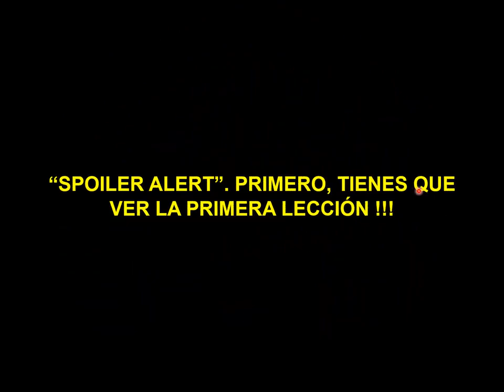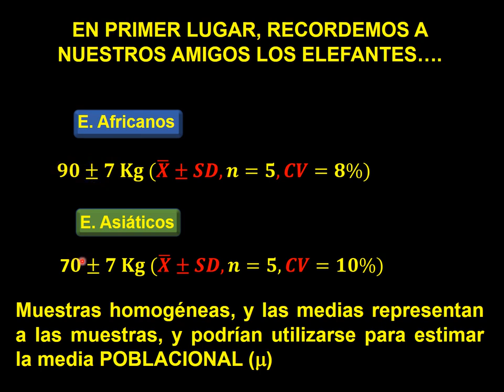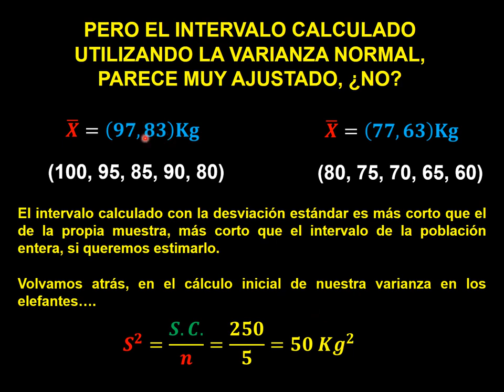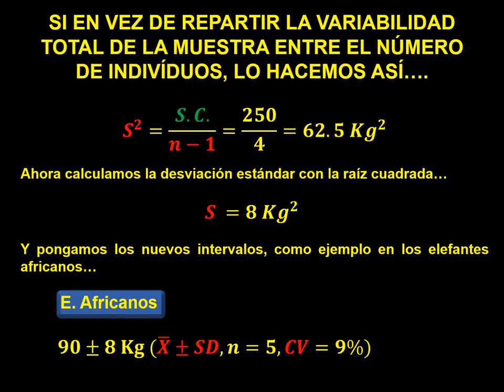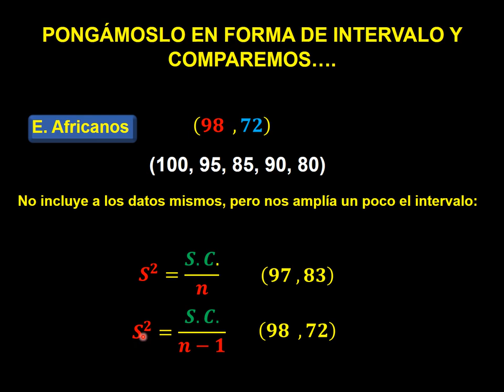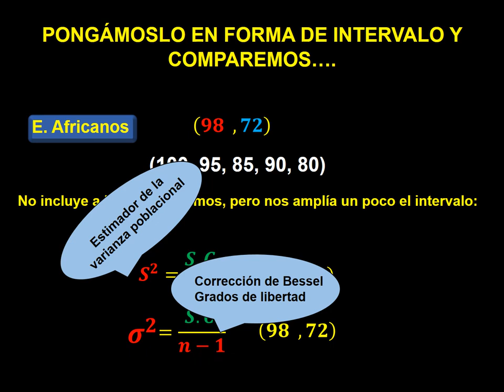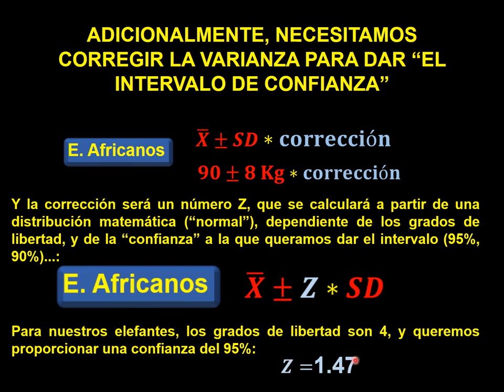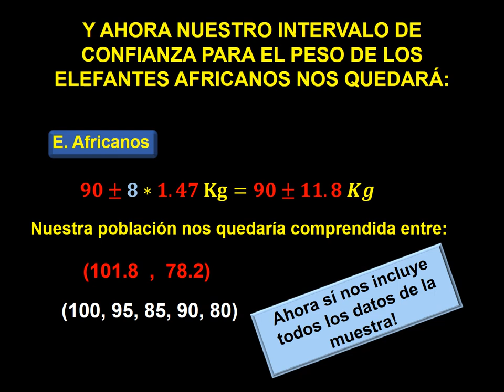2. LA VARIANZA. CURSO FUNDAMENTOS DE ESTADÍSTICA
Segunda lección del curso básico de fundamentos de estadística, dirigido a estudiantes de biomedicina. En ésta lección, hablamos sobre la varianza y su grandísima utilidad para definir muestras, sus variaciones, y los intervalos.

El curso FUNDAMENTOS DE BIOESTADÍSTICA está pensado como ayuda y apoyo al estudiante de biomedicina que encuentra (o ha encontrado) grandes dificultades en entender la estadística. En el curso utilizamos ejemplos muy sencillos para introducir los conceptos que nos van a ir llevando desde la estadística descriptiva, la estadística paramétrica, a la estadística inferencial, pasando por tests estadísticos como el de student, ANOVA, ANOVA multifactorial, y las bases de la estadística no paramétrica.